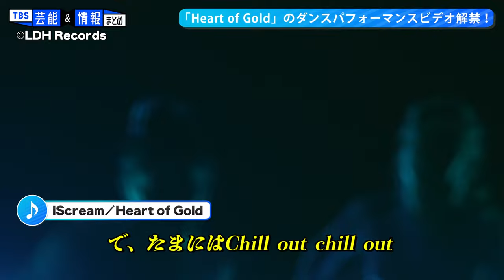【iScream】♪Heart of Goldのダンスパフォーマンスビデオ解禁！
三⼈組ガールズユニットiScreamが1⽉17⽇(⽔)リリースの2ndアルバム「Selfie」に収録されているダンスナンバー「Heart of Gold」のパフォーマンスビデオが、この度、解禁となりました！